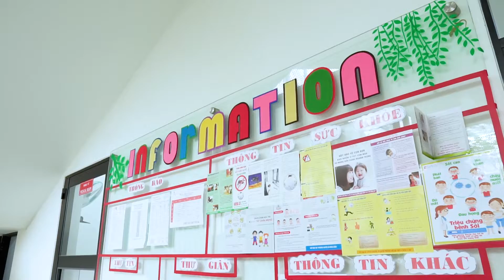Quay phim giới thiệu Trường mầm non WorldKids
86 Bình Qưới, Phường 27, Quận Bình Thạnh, TP.HCM

69/24 Đường 47, Kha Vạn Cân, P. Hiệp Bình Chánh, Q. Thủ Đức, TP.HCM